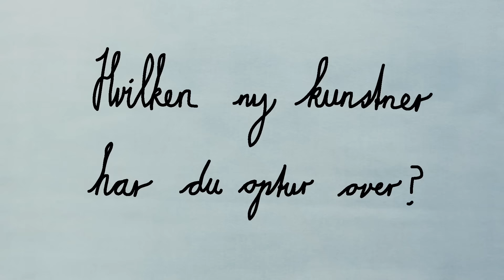Offspring-kunstnerne anbefaler nye musikere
Tivoli TV har inviteret Emil Stabil, The Entrepreneurs, Cisilia, Anya, Thøger Dixgaard, Klub 27, Katinka og Folkeklubben ind til en snak om, hvad de har optur over for tiden.

Offspring er en musikfestival i Tivoli, som varer den 4. og 5. september. Læs mere her

Musik af The Entrepreneurs - It Strikes Again, Love